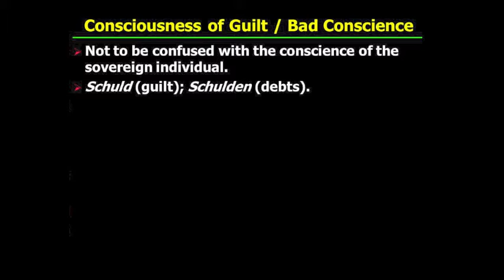PHI321_Mandle_38_Part1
Nietzsche: Guilt and Justice